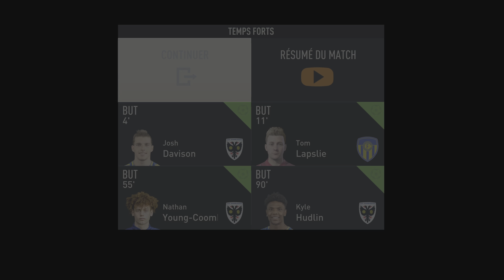FIFA 23 : Carrière Création de Club - Torquay United racheté 🇺🇸 ? Johnson rejeté 😭 #7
By Goblune

Mode carrière FIFA 23 avec le Torquay United en 4ème division Anglaise - Épisode 7

Retrouver les vidéos du Torquay United tous les dimanches 14h